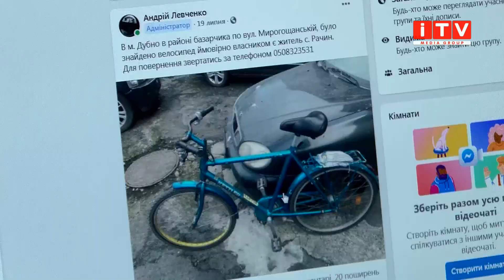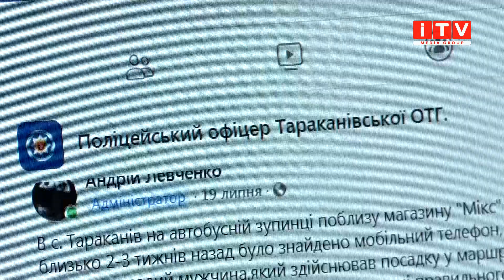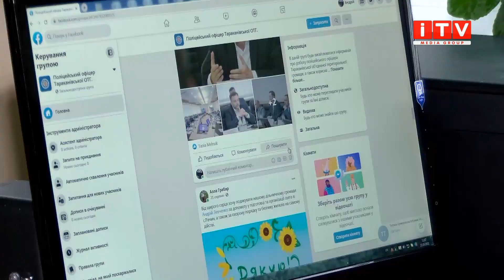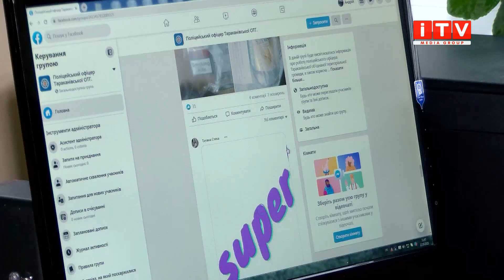Блогер-шериф: як на Дубенщині поліцейський розслідує злочини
Блогер-шериф. Розкривати злочини через інтернет. На Рівненщині служить унікальний поліцейський громади. У своїй роботі він активно використовує соціальні мережі. Каже, це допомагає не лише комунікувати з місцевими, але й знаходити вкрадені речі. Як сучасні додатки допомагають знаходити злочинців дізнавалась Лілія Налапка.